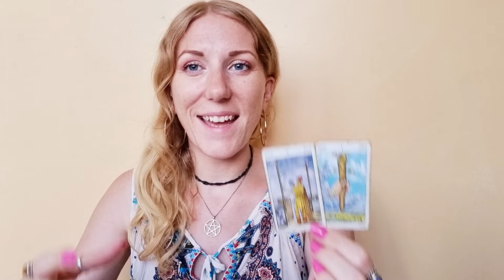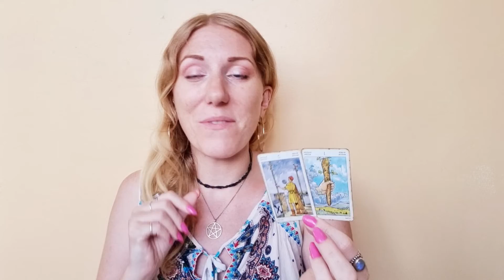🌑 GEMINI | New Moon Horoscope & Tarot | 27 Jun - 3 July 2022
Happy cancer new moon everyone! 🌑♋️💕